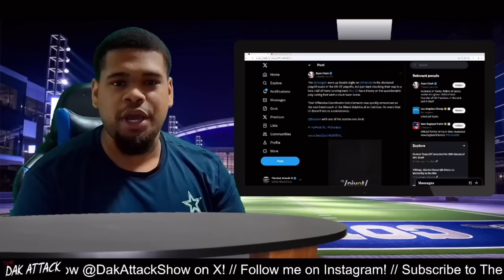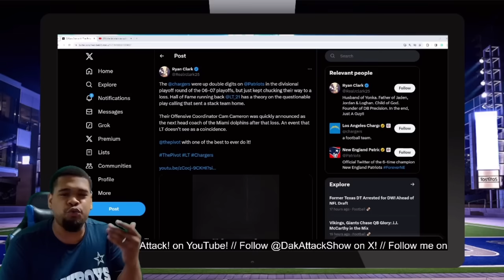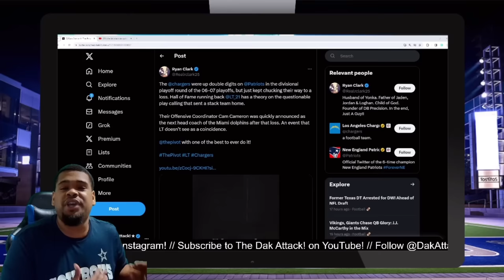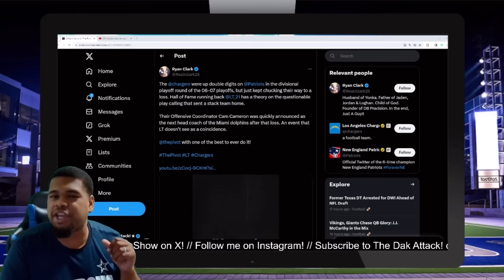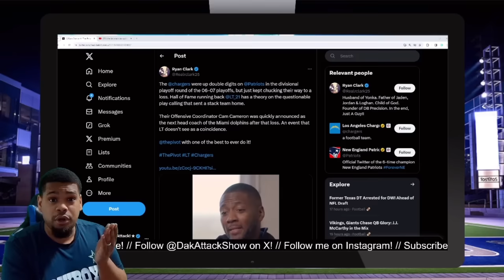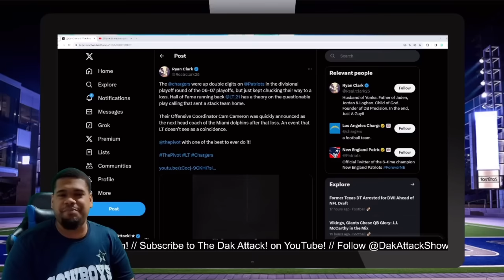This CONFIRMS Dan Quinn SABOTAGED Dallas Cowboys Playoff Run..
Does this story by a NFL Legend confirm that foul play could have been at hand for the lackluster performance from Dan Quinn & Dallas Cowboys defense in the playoffs against the Packers?

The Cowboys defense gave up an uncharacteristic 42 points from a young but talented Green Bay Packers team, while the offense suffered a slow start then got going a couple drives into the game, the defense never seemed properly prepared to play.

Did Dan Quinn truly sabotage the Dallas Cowboys playoff hopes in order to take a head coaching job with a division rival?